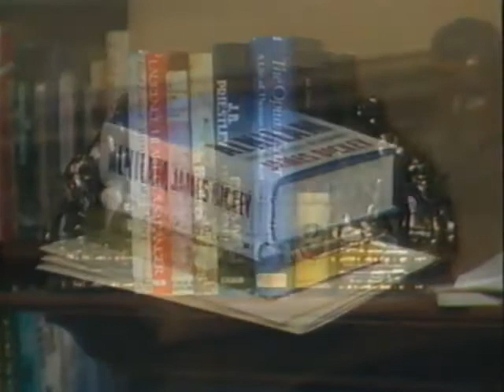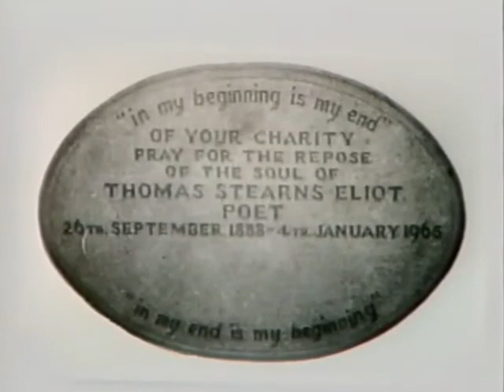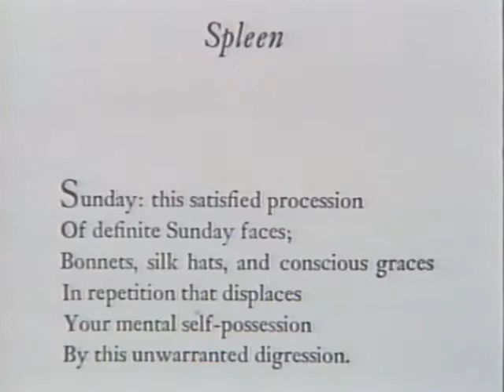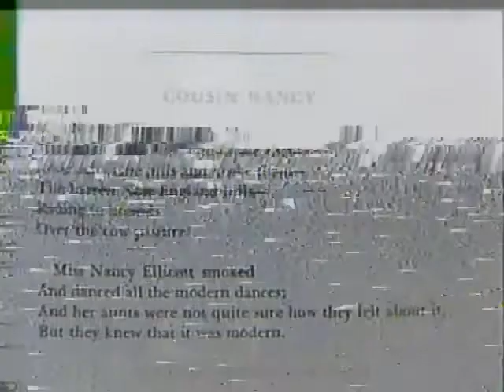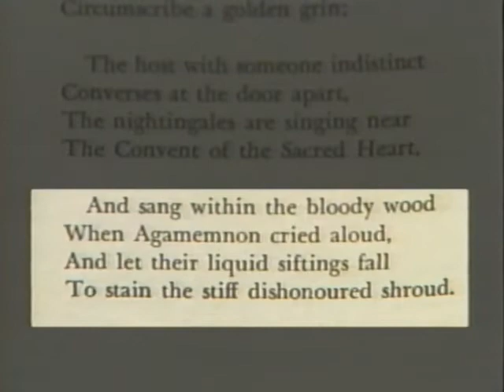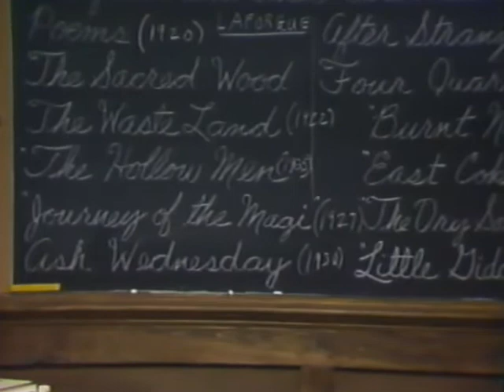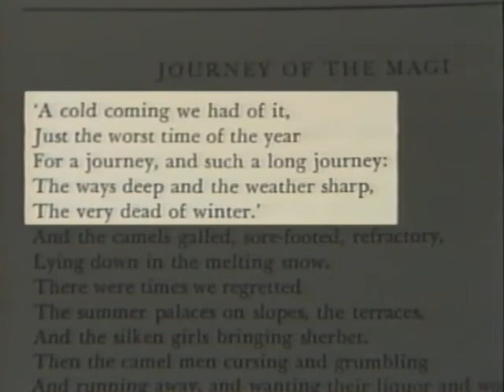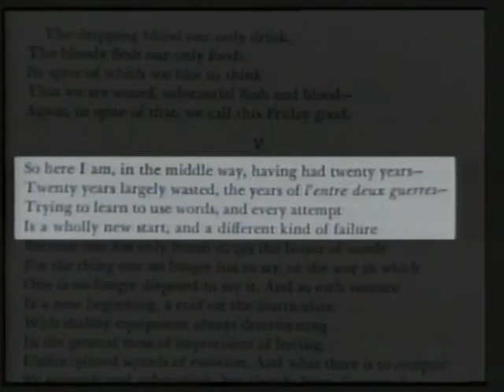An Introduction to T. S. Eliot's Poetry – Presented by A. Walton Litz